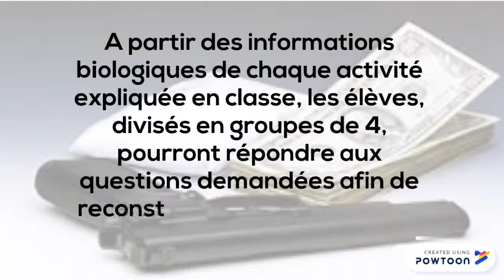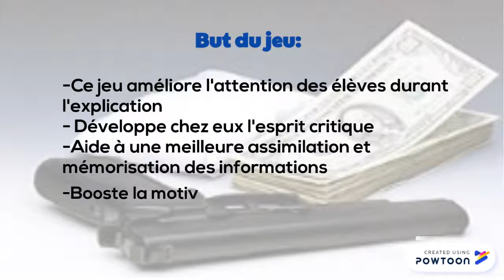1.LE CRIME-but du jeu